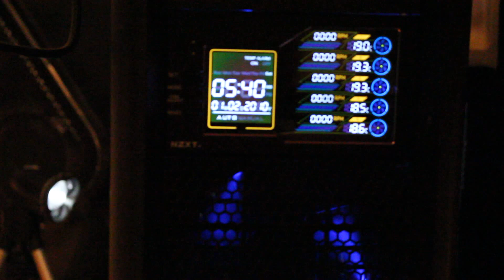The Tower of Power... A Monster of a Gaming Case... Arrr Arrr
This is a NASA approved, Austin Powers Control the World, I Have No Life, Antec PC ATX Tower of Power Gaming Case Enclosure with an added NZXT Sentry LX Digial Fan Controller Display.   This will change your life... NOT.
MY COMPUTER GAMING SYSTEM:
Case          : Antec Twelve Hundred Full ATX Tower
Power Supply : Corsair TX750 Power Supply
Motherboard : Asus P8 Z68-V Pro Motherboard
CPU                 : Intel I7-xxxx Quad Core
Video Card : PNY Geoforce GTX-770
Internal Drive     : Samsung SSD 500gig
Internal Drive     : Western Digital Black 3TB (WDW3003FZEX)
Add on            : Asus 1394a Firewire Module
Add on              : CoolerMaster CPU Cooling Fan Hyper212 Plus
Monitors            : Two 23" HP 2311x (1920x1080 60Hz)
Keyboard           : Logitech G510 with LED Display
Mouse               : Logitech G500 with Weights
Headset             : Logitech G930 with Wireless Transceiver
Sound System   : Logitech Z623 THX with Subwoofer